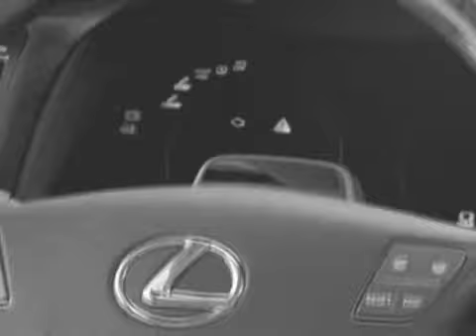Mercedes-Benz Clase E 2010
Disfruta de la elegancia y el lujo que la marca germana ha desplegado con su nueva berlina. ¡En Acción!

Toda la información del Motor y más vídeos de coches y